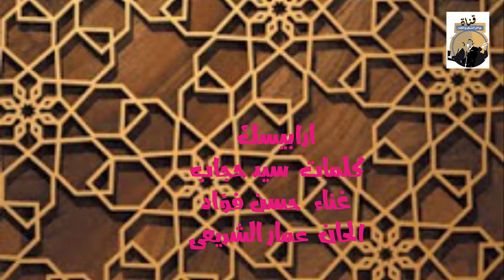ارابيسك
من كلمات الرائع سيد حجاب و تلحين الرائع عمار الشريعى